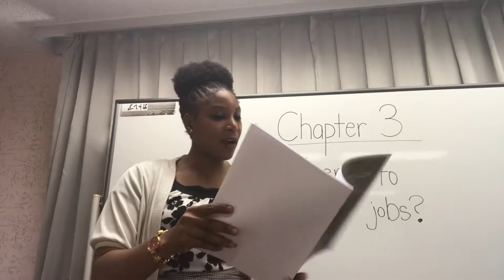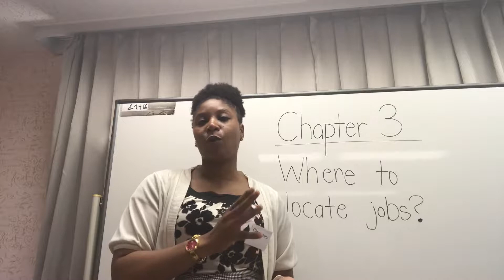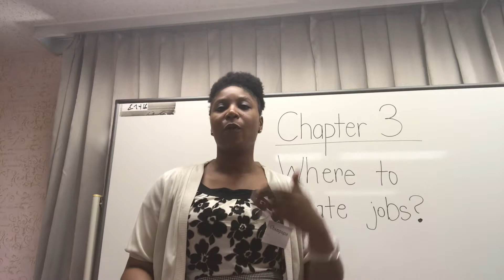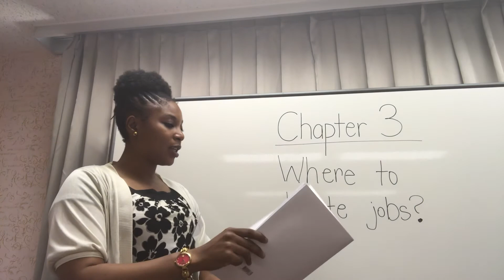Chapter 3: Where to locate teaching jobs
Transition from your Current Job to your Teaching Job

How to Transition from your Current Job to your Teaching Job Workbook